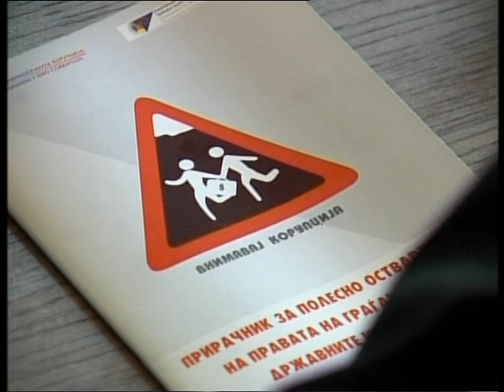Tркалезна маса на Transparency international